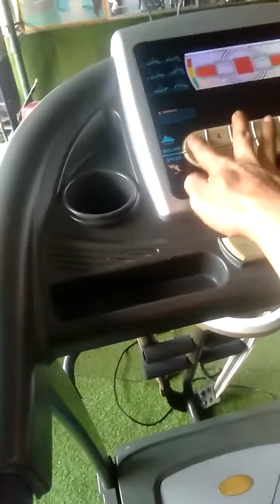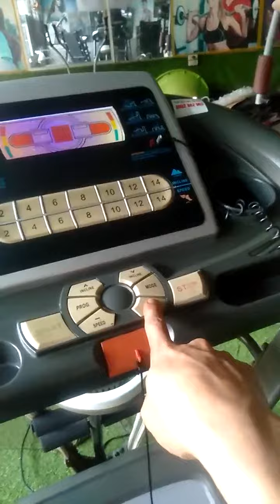MÁY CHẠY BỘ BODY MITICO MUA MỚI 18 TRIỆU NHÀ ÍT DÙNG THANH LÝ LẠI 5,5 TRIỆU. 0363775200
MÁY CHẠY BỘ BODY MITICO MUA MỚI 18 TRIỆU NHÀ ÍT DÙNG THANH LÝ LẠI 5,5 TRIỆU BAO SHIP TẬN NHÀ TOÀN QUỐC. MÁY ĐẦY ĐỦ CHỨC NĂNG  CHẠY BỘ NÂNG ĐỐC TỰ ĐỘNG TẢI TRỌNG 150KG, KẾT NỐI NGHE NHẠC MP3, GẬP BỤNG, MASSAGE...0363775200 ZALO